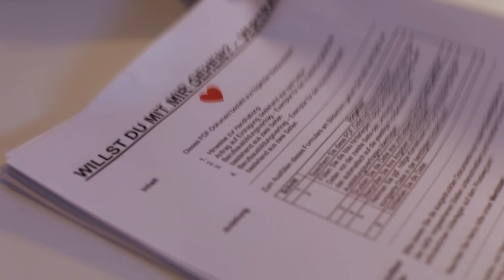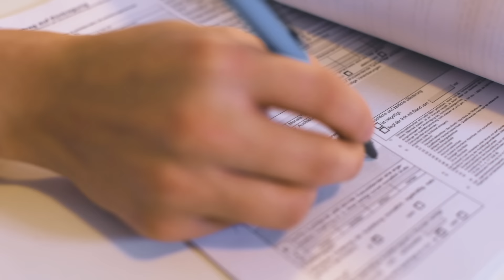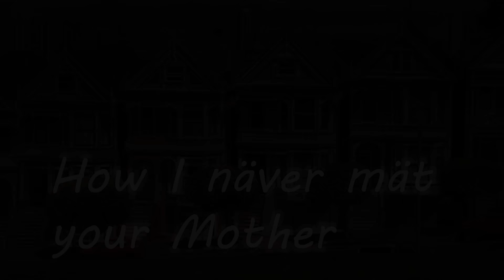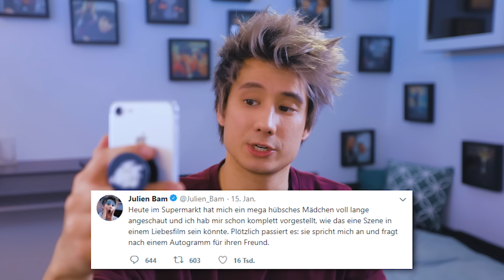Willst du mit mir gehen? | Julien Bam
Will sie mit mir gehen oder nicht? Ich bin ein Mensch, der sich gerne mal in seinen Gedanken verliert, was nicht immer gut ist.
Wie findet ihr das Video? Und habta diese Glocke da aktiviert? Und auf "Alle" geklickt? Tsatsiki? ja nein vielleicht?

Danke an die geilen Locations hier
Homeburgers

Facebook interessiert eh niemanden mehr ...